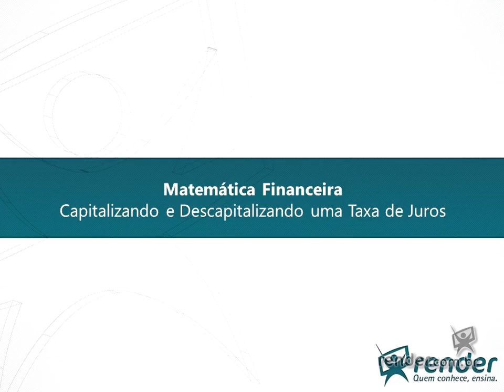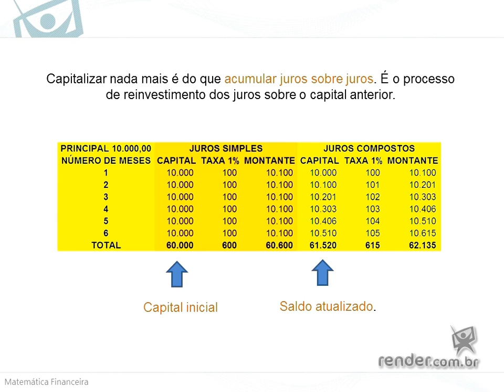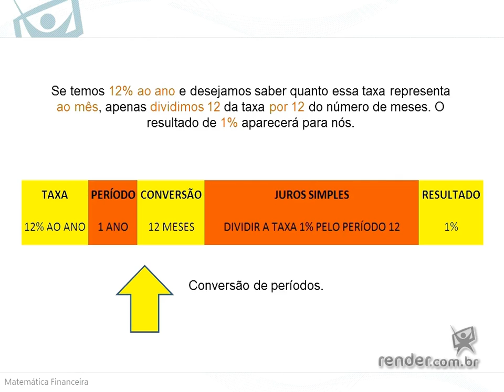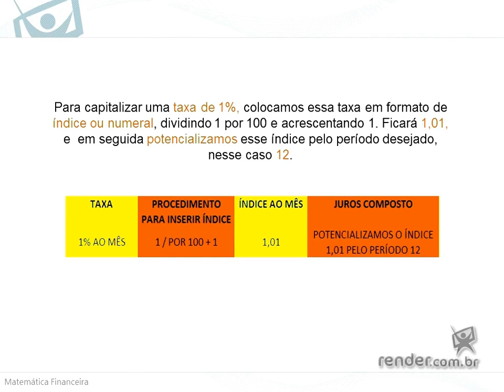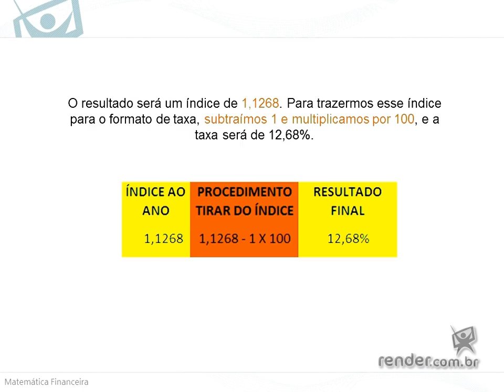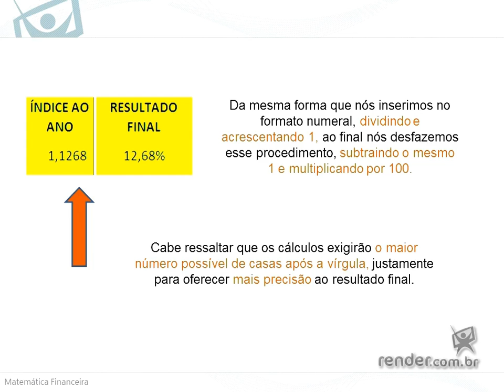Matemática Financeira - Aula 2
Seja bem vindo a nossa aula onde aprenderemos a capitalizar uma taxa de juros, envolvendo conceitos de juros simples e composto.